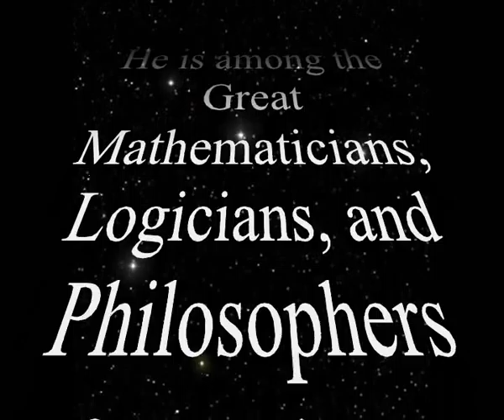Telesio Galilei Academy Of Science Tribute To Walter A. Carnielli TGA 2013 Laureate For Mathematics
Prof. Dr. Walter Carnielli
Walter Alexandre Carnielli (born on January 11th, 1952 in Campinas,SP, Brazil) is a Brazilian Mathematician, Logician, and Philosopher, Full Professor of Logic at the State University of Campinas (UNICAMP). With a Bachelor and an Ms.C. Degree in Mathematics at the UNICAMP (The State University of Campinas in Campinas), he obtained his Ph.D. in 1984 at the same University under the supervision of Newton C. A da Costa. Carnielli worked at the Department of Mathematics at UC Berkeley as a Research Fellow, invited by Leon Henkin. He is a grantee of the Alexander von Humboldt Foundation, and worked at the Institut für Mathematische Logik und Grundlagenforschung, University of Münster, and at the Seminar für Logik und Grundlagenforschung, University of Bonn. Carnielli is a member of the SQIG - Security and Quantum InformationGroup, IT, Lisbon, of the Deutsche Vereinigung für Mathematische Logikund für Grundlagenforschung der Exakten Wissenschaften (DVMLG),Germany and Honorary Member of the Polskie Towarzystwo Logiki i Filozofii Nauki, Poland.